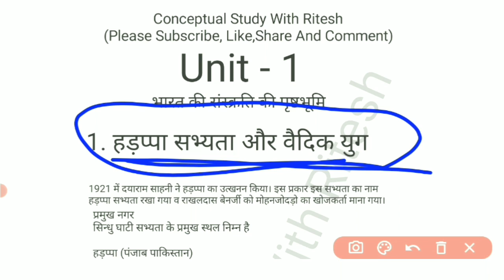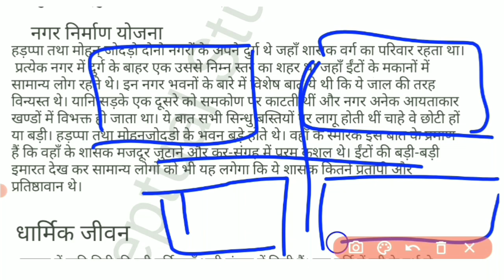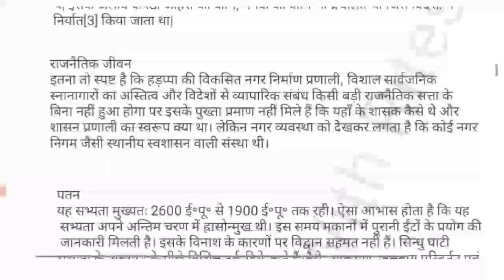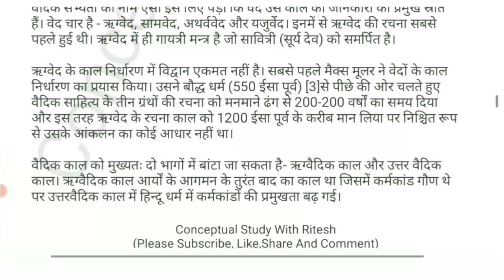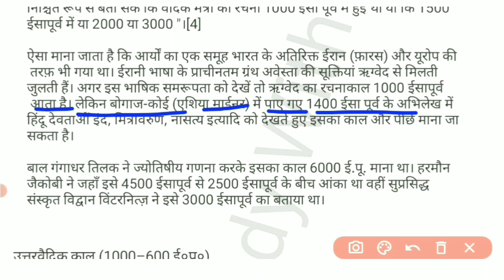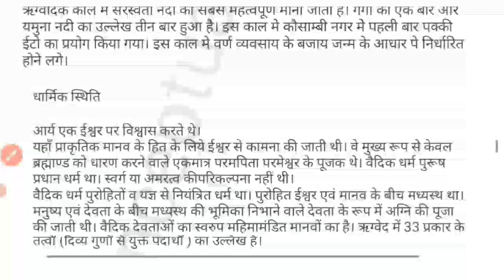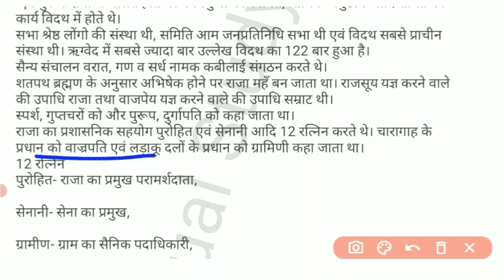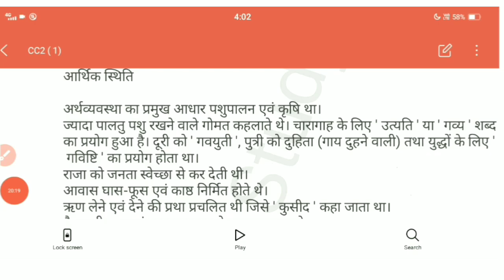Understanding India l हड़प्पा सभ्यता understanding india semester 1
CC2 Understanding India Unit -1 भारत की संस्कृति की पृष्ठभूमि1. हड़प्पा सभ्यता और वैदिक युग UG SEM 1

Understanding India l हड़प्पा सभ्यता

Vbu ug sem 1 common course syllabus 2022

Vbu semester 1 ug session 2022-26 Common course Syllabus

Vbu ug sem 1 common course important question
Vbu ug Semester 1 common course Syllabus 2022

Understanding india syllabus Vbu semester 1
Health& Wellness, Yoga Education and Sports n Fitness syllabus Vbu semester 1
Introductory Vocational Studies